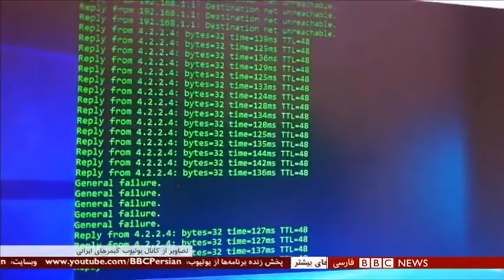چطور از بازی‌های کامپیوتری پول درآوریم؟ گفتگو با چند گیمر ایرانی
در دوران شیوع کرونا، خانه‌نشینی به‌ خاطر قرنطینه، بازار بازی‌های کامپیوتری را داغ‌ ‌کرده است. در هفته‌های اخیر، رکوردهایی تاریخی از میزان تماشای بازی‌های دیجیتال ورزشی و غیر‌ورزشی ثبت شده است. این بازار در این ایران هم رونق گرفته اما با تفاوت‌هایی قابل‌توجه نسبت به سایر کشورها.